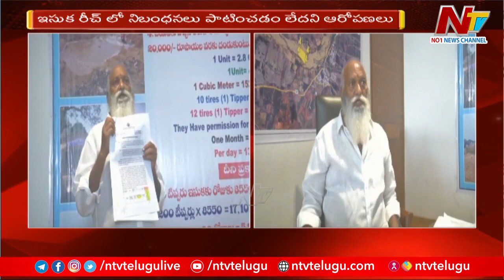అడ్డుకుందాం రా..! | JC Prabhakar Reddy Challenge YCP MLA Over Illegal Sand Transport From Penna |Ntv